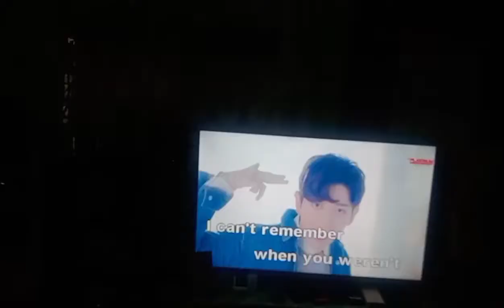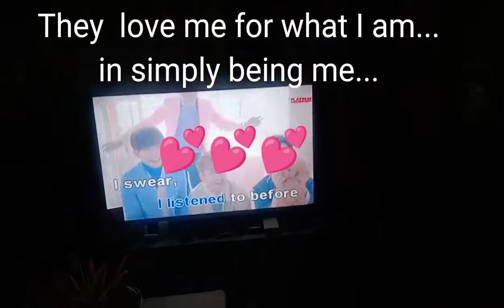Manay Ann's birthday celebration